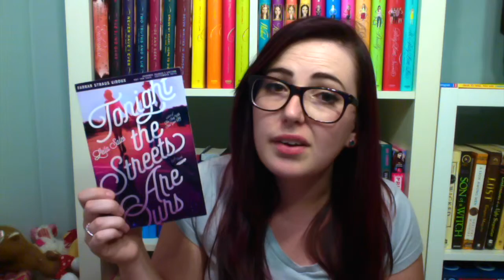Book Review | Magonia (spoiler free) by Maria Dahvana Headley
Haven't read the book yet but are curious? This is the review for you!

Seriously, the spoiler-full version will be up later if you're interested.

I Have Internet!